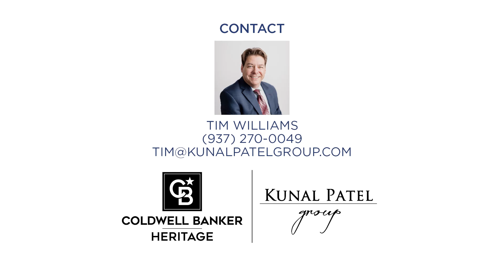2720 Riverstone Court Xenia, OH 45385 (Trendy)